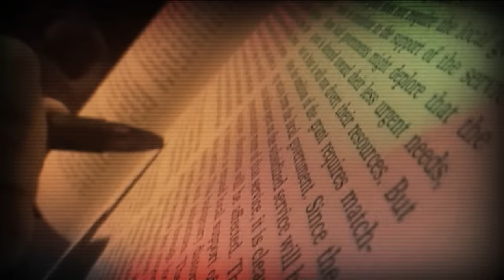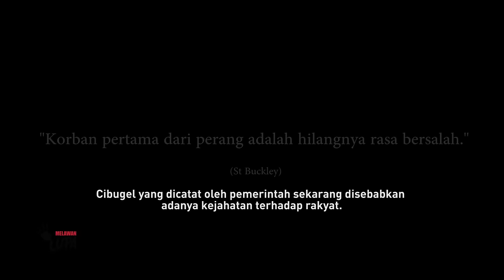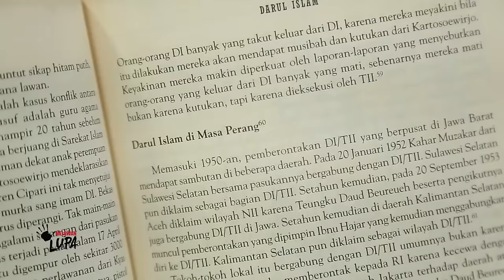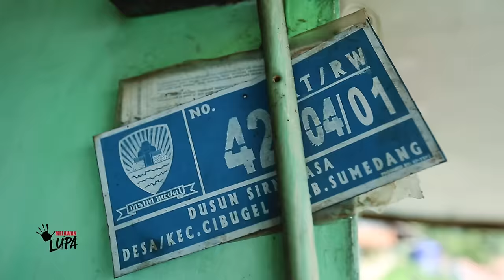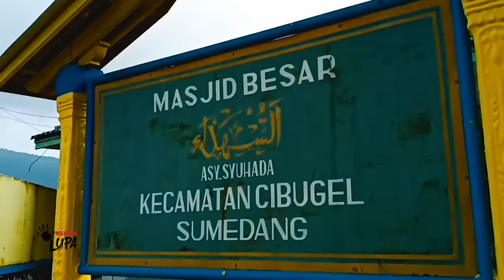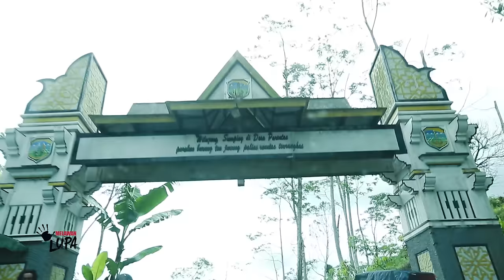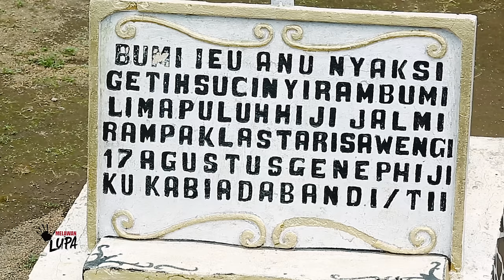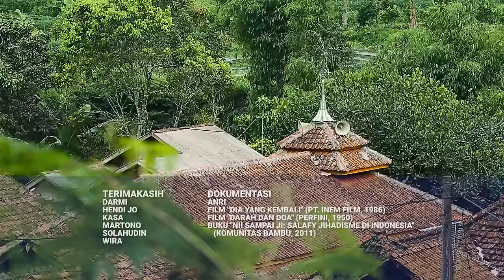Melawan Lupa - Kekejaman Di Priangan Timur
Konflik dan perang nyaris selalu melahirkan berbagai kekejaman yang tidak mengenal korban. Perang saudara akibat pemberontakan kelompok Darul Islam / Tentara Islam Indonesia (DI/TII) di Jawa Barat, dari tahun 1949 hingga tahun 1962 misalnya, pernah mengakibatkan terjadinya berbagai tragedi kemanusiaan.

Pada 23 November 1959 misalnya, lebih dari seratus orang di desa Cibugel, Sumedang, Jawa Barat, tewas akibat serbuan gerombolan DI/TII di desa mereka.  Hampir 2 tahun kemudian, tepatnya pada 16 Agustus 1961, gerombolan DI/TII juga membunuh sedikitnya 51 orang, saat menyerbu desa Parentas, kecamatan Cigalontang, Tasikmalaya, Jawa barat.